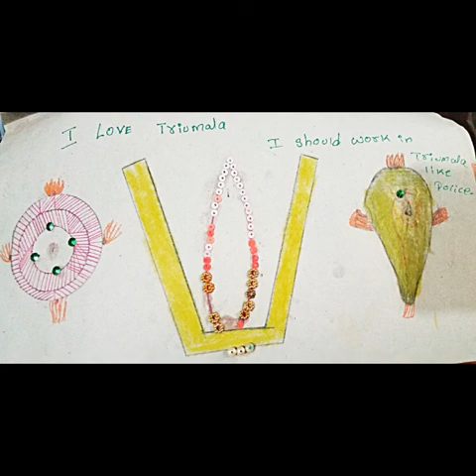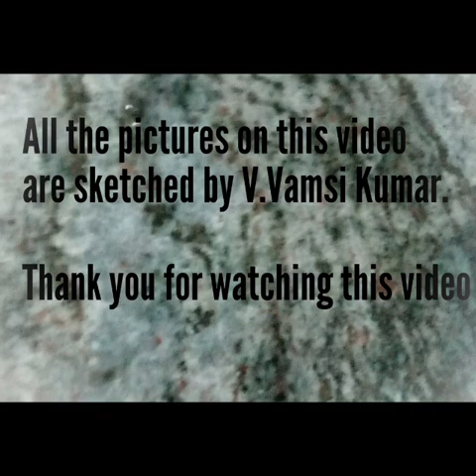Talent to be exposed - Palamaner Kid Vamsi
Drawings and sketches by kid. Please see to it